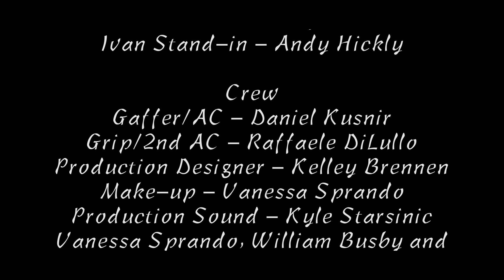Hostage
Kill to save others or betray the one you love? Those are Ivan's only options.

Starring:
Christopher Robin as Ivan
Cindy Fernandez-Nixon as Rebecca
Lou Consolo as Gangster
Andrew Yackel as Victim
Andy Hickly as Ivan Stand-in

Directed by:
William Busby (Scene 1)
Balint Oltvai (Scene 2)
Brian Schuchert (Scene 3)

Written by: Brian Schuchert

Directors of Photography:
Raffaele DiLullo (Scene 1)
Kelley Brennen (Scene 2)
Alexis Owen-Guenther (Scene 3)

Crew:
Gaffer/AC - Daniel Kusnir
Grip/2nd AC - Raffaele DiLullo
Production Designer - Kelley Brennen
Make-up - Vanessa Sprando
Production Sound - Kyle Starsinic, Vanessa Sprando, William Busby and Brian Schuchert
Editing and Post-Sound - Brian Schuchert